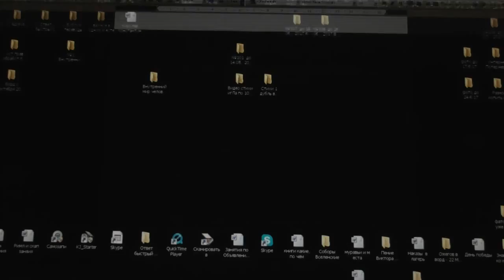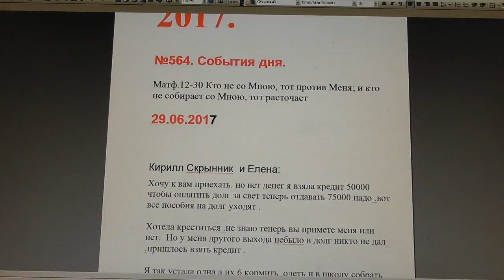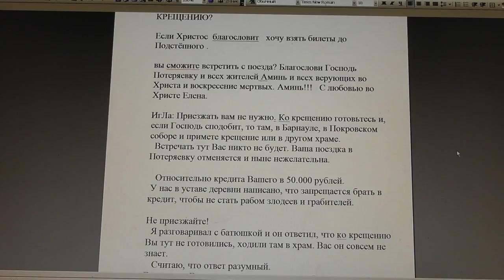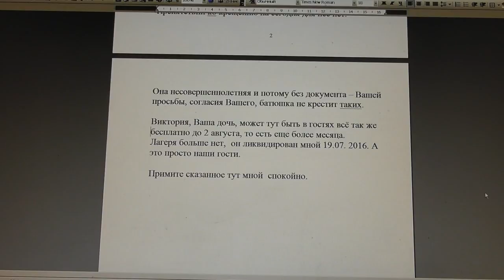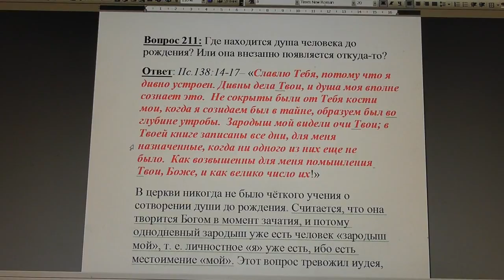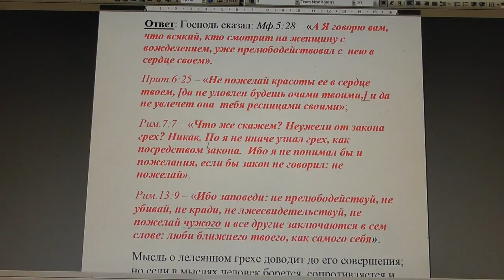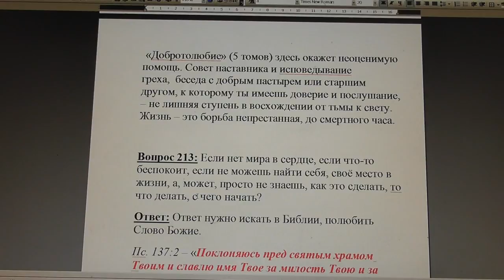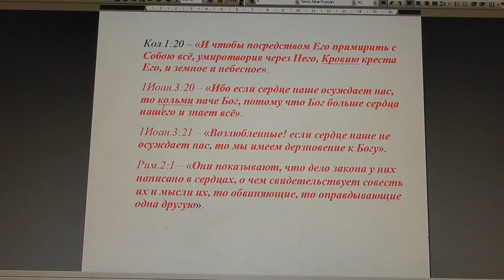№564. События дня. Мф.12:30 и кто не собирает со Мною, тот расточает. 29. 06. 2017